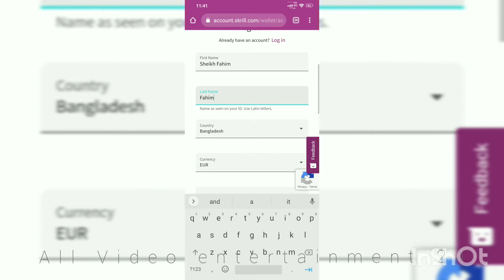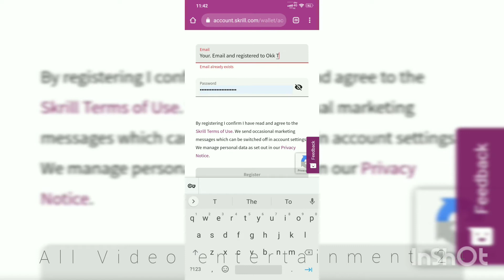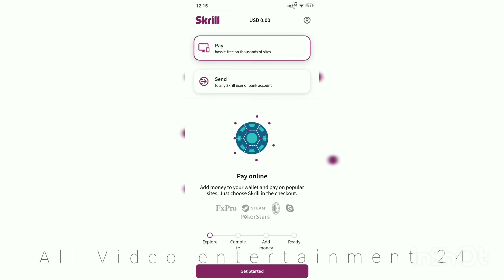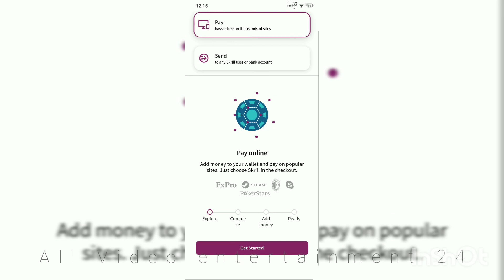Skrill account Registration USD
Skrill account Login Send money anything

Skrill account Registration USD Euro
Curncey USD Euro any more
All Video entertainment 24